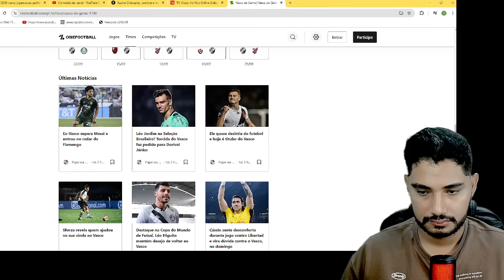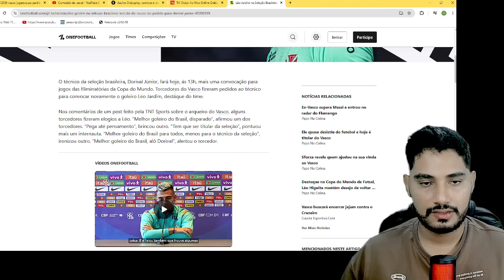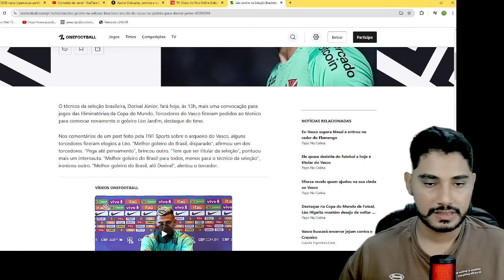PEDROSA TROUXE A INFORMAÇÃO AGORA! TROCA COM PALMEIRAS! ESCALAÇÃO DO VASCO! NOTICIAS DO VASCO HOJE!